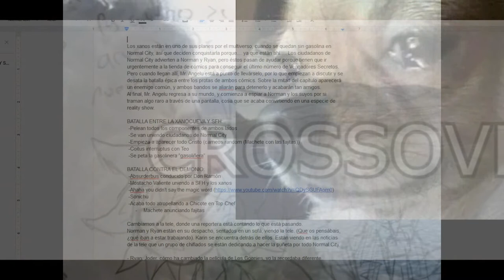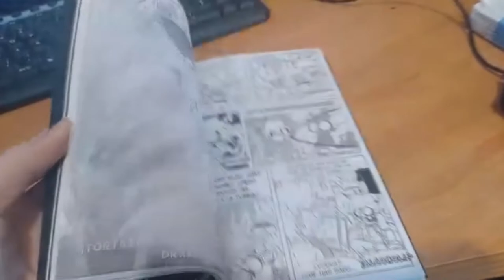Xanoreseña - SUPER FREAK HEROES